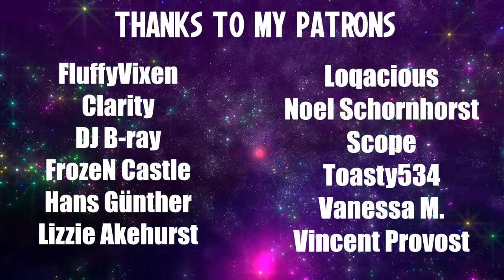Blind Playthrough: Halo CE - Part 1 | It's Master Choef!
Sorry about the minor skipping in some cutscenes, don't know why that happened.